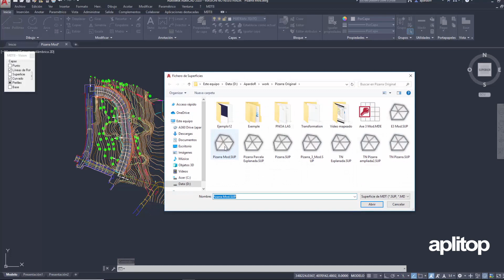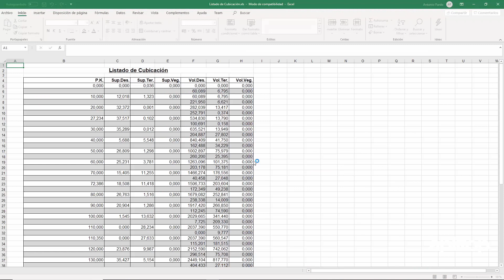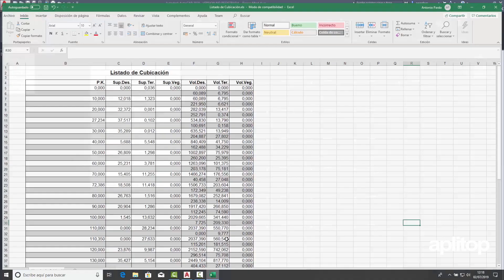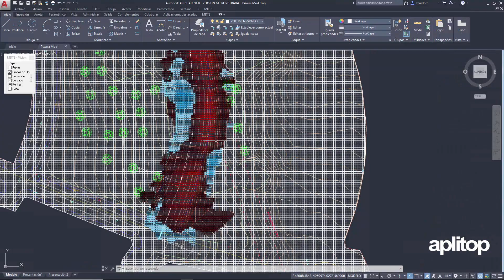MDT8 Calculation of Volumes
In this video we will see how to use MDT8 to calculate volumes by different cross-section profiles and by different surfaces. We will proceed to calculate the executed earth volume in it. We can use the cross-sections profile difference methods and the digital model difference methods to do this.

APLITOP is a company specializing in the design and programming of technical applications for Surveying and Civil Engineering since 2004. Currently, more than 15,000 engineers use our tools and place their trust in our products.

Our YouTube channel focuses on providing information on the latest news from Aplitop through quality content. We are known for being a company focused on the needs of our users, so you can find in this place instructional audiovisual content about the use of our applications. Find below from corporate information to small tutorial videos.